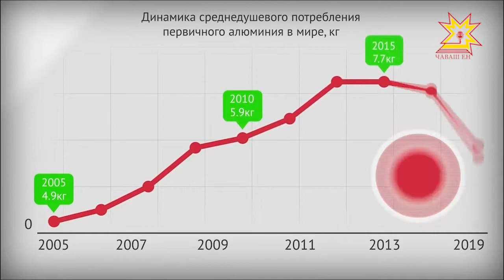Алюминие экспорта ăсатма тĕллев лартнă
Раççейри алюминирен тăвакан продукци экспорта ăсатма та юрăхлă пулмалла. Тавар пахалăхне ÿстерес тĕлĕшпе ятарлă проектсем хатĕрлеççĕ. Вĕсене çĕршыври алюминипе ĕçлекенсен ассоциаци çак кунсенче Шупашкарта сÿтсе явать.